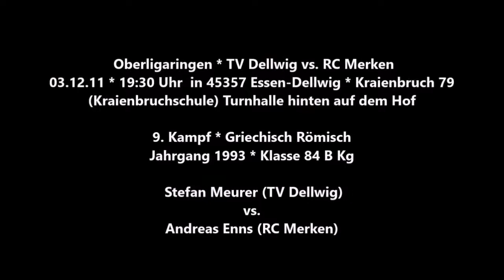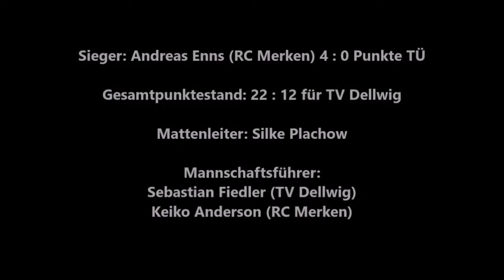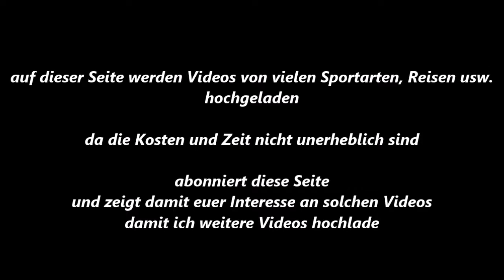62 * Der Sportler * Ringen * Stefan Meurer (TV Dellwig) vs. Andreas Enns (RC Merken) * 03.12.2011